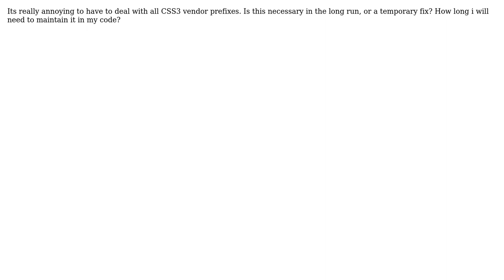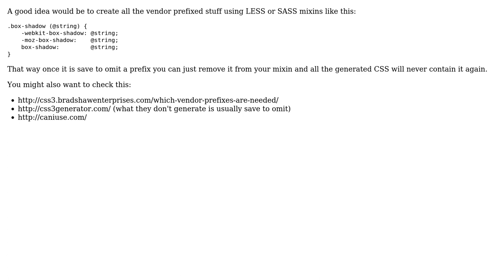Browser support to CSS3 and the vendor prefix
With thanks & praise to God, and with thanks to the many people who have made this project possible! You are responsible for your own actions.